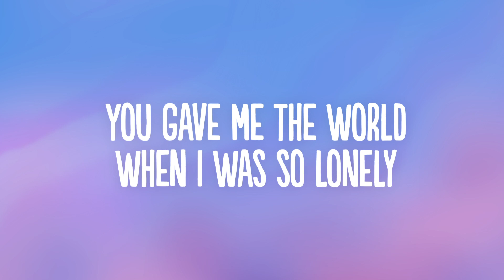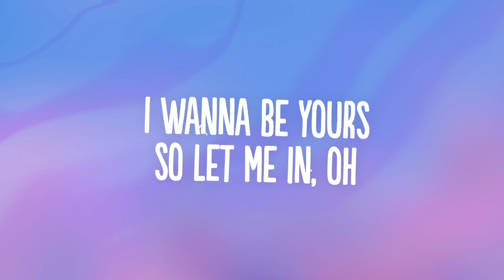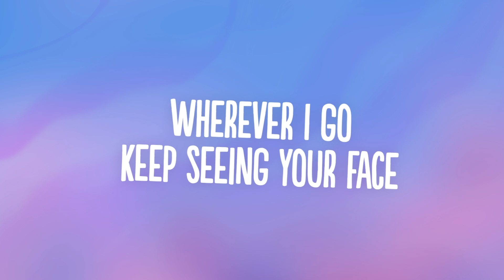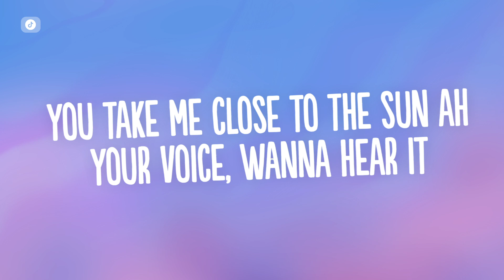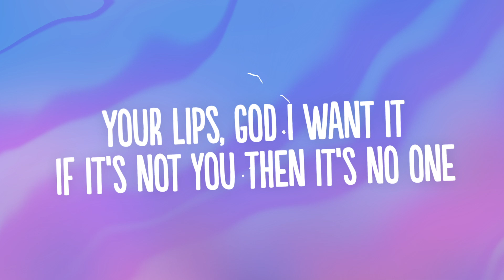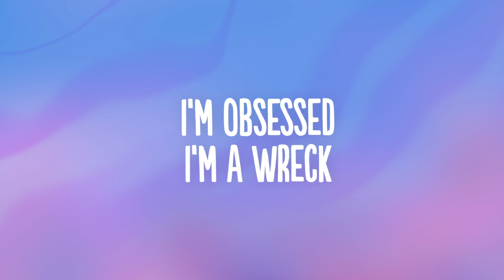Rachel Lorin - Obsessed (Lyrics) [7clouds Release]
👍  Song: Rachel Lorin - Obsessed

🎤 Lyrics: Rachel Lorin - Obsessed

V1:
You gave me the world
When I was so lonely
You made me your own
Your one and only
Said what you said
That ‘I love you’
It got in my head
I can trust you
And I look in your eyes
and I know you
I’ve traced all your lines
Been looking for you
Open your doors
And let me in
Oh
Pre:
Won’t you be my baby
Won’t you be the one to save me
I’m not crazy, I’m just sayin
We could be amazing
And all my life
I been hoping I been praying
I’m not not crazy I’m just saying
Yeah I’m just saying
Chorus:
I’m obsessed
I’m a wreck
I’m obsessed
I’m a wreck
V2:
The way that you move
I won’t ignore it
And I took a hit
Off your cigarette
You knocked me out
I’m unconscious
Can’t live without
You, I promise
Wherever I go
Keep seeing your face
Can’t leave you alone
Can’t give you your space
Don’t let me go
Wanna be like you
Wherever you go
I’ll run for you
Oh
Pre:
I’m just saying
Chorus:
I’m obsessed
I’m a wreck
I’m obsessed
I’m a wreck
Bridge:
Your skin, gotta touch it
Your face, wanna love it
You take me close to the sun ah
Your voice, wanna hear it
Your lips, God I want it
If it’s not you then it’s no one
Chorus:
I’m obsessed
I’m a wreck
I’m obsessed
I’m a wreck